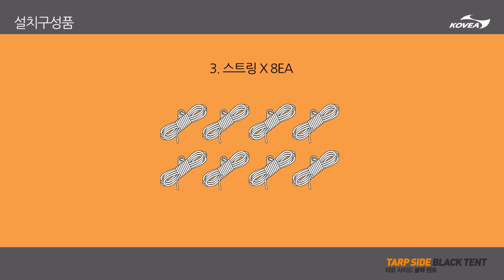타프사이드블랙 설치동영상